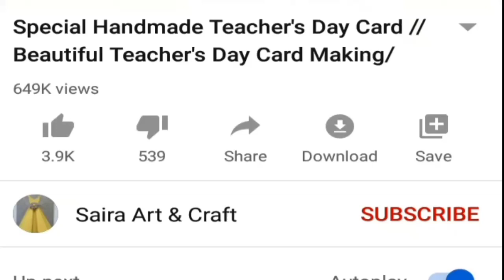DIY - Independence day card making ideas / Independence day special greeting card handmade